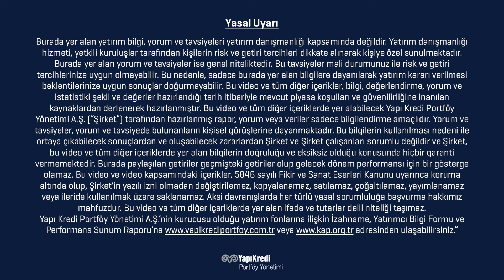Piyasalarda Olumlu Fiyatlama Haftası! | 11 Kasım 2024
Yapı Kredi Portföy, Yatırım, Kantitatif Analiz ve Araştırma Bölüm Müdürü Ozan Gökler haftanın makro verilerini değerlendirerek gelişmelerden bahsediyor.